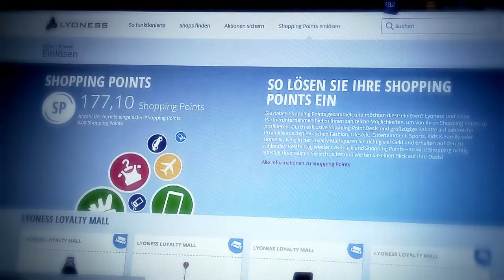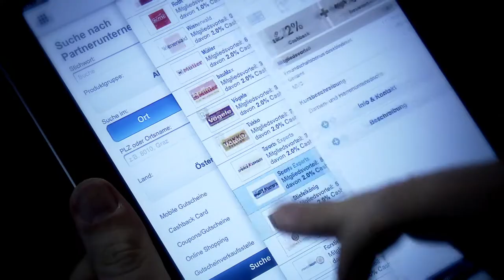Lyoness Australia - Loyalty Program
Lyoness Australia Loyalty Program Lyoness an Austrian company founded in 2003 operates a cash back scheme which provides rebates to members who shop through a Lyoness portal use its vouchers or present their Lyoness card at participating retailers.

A number of large brands participate in the Lyoness Loyalty Program, including Vintage Cellars, Overland, Oakley, Microsoft, First Choice Liquor, Liquorland, DealsDirect, Tyrepower and Barbeques Galore.

Lyoness is a shopping community, customer loyalty program and network marketing business. Benefits are exclusively generated by shopping activities within the Lyoness community.